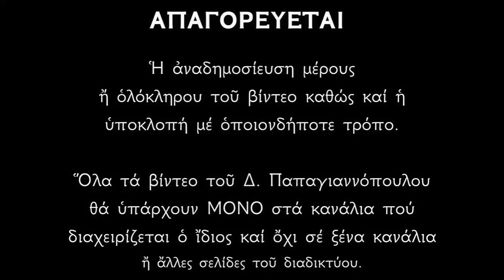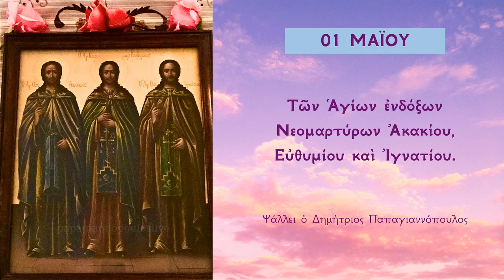Απολυτίκιο Αγίων Ακακίου, Ευθυμίου και Ιγνατίου νεομαρτύρων - 1 ΜΑΪΟΥ | Παπαγιαννόπουλος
Οἱ Ἅγιοι νεο - ὁσιομάρτυρες Ἀκάκιος, Εὐθύμιος καὶ Ἰγνάτιος.
Ἑορτάζουν ἀπὸ τὴν Ἐκκλησία μας την 1η τοῦ μηνὸς Μαΐου.

*** ΠΡΟΣΟΧΗ !!!